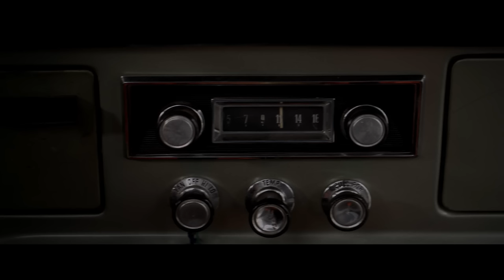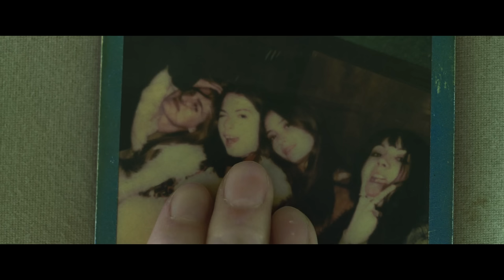SOUTHBOUND (2015) Explained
In the horror anthology Southbound, intersecting tales of highway terror revolve around malevolent spirits at a truck stop, a mysterious traveller, a car accident and a home invasion. Through each segment we start to piece together a bigger story that explains just what the small town really is along with its locals, as well as how the stories are thematically connected.

FAN MAIL:
FoundFlix
6009 W Parker Rd Suite 149-174